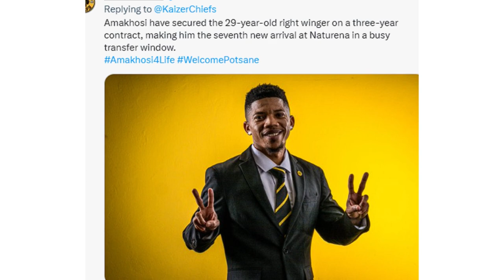Done Deal: Kaizer Chiefs Completes Another High Profile Signing